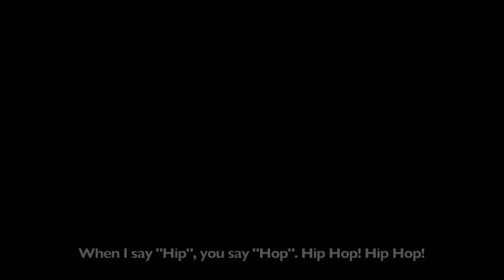Navid Rezvani´s Inspirational lecture for parents at Kjelsås Skole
Anti-Bullying Campaign